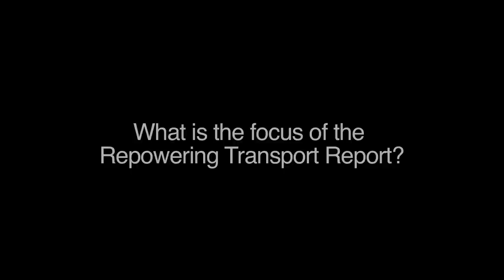Repowering Transport - John Moavenzadeh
John Moavenzadeh, Senior Director and Head of Mobility Industries, reveals this year's findings in the Repowering Transport report.

0:02 - What is the focus of the Repowering Transport report?
0:32 - What is the relevance of this report in a global context?
1:30 - What are the findings of this report?
4:55 - Will we reduce our oil dependency in the near future?